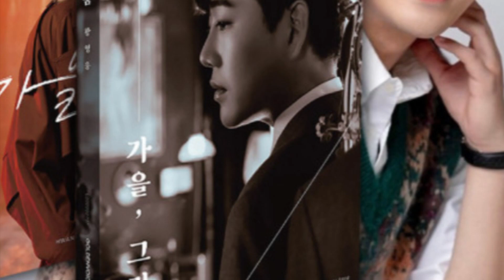황영웅, "가수는 노래! 팬은 해바라기!" 팬미팅에서 감동의 시간! 팬들과의 깊은 유대감 재확인하며 특별한 추억 쌓아!